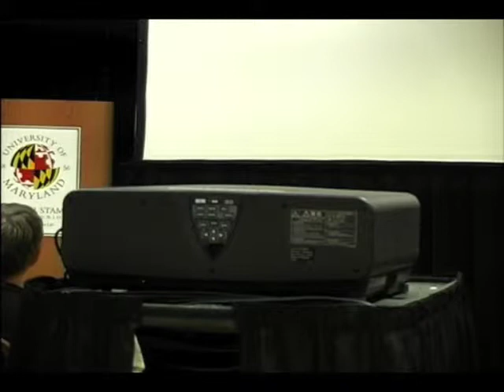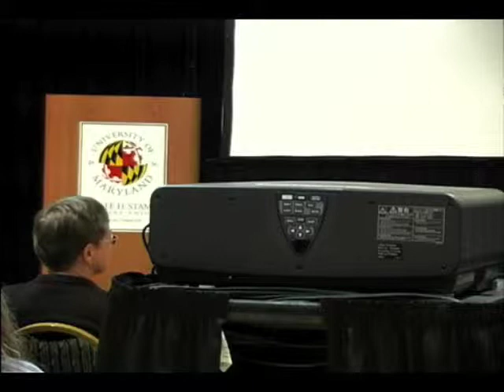(Part 1 of 10) Dr. Steve Squyres & George Butler - Roving Mars Q&A - 2009 Mars Society Convention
Dr. Steve Squyres (principal investigator of the Mars Exploration Rover Mission ) and George Butler ) maker of the IMAX documentary "Roving Mars" ), discuss robotic exploration of Mars, video documentation of it, the advantages of human over robotic exploration, and their own personal experiences in the quest to explore and settle Mars.